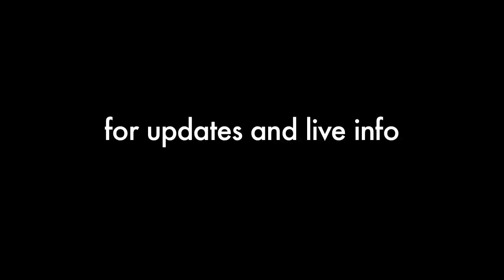George Square Voices: Grassroots campaigning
We attended the George Square demo on Tuesday evening. Here's a clip that you won't see on the news.

Follow us @referendumboys